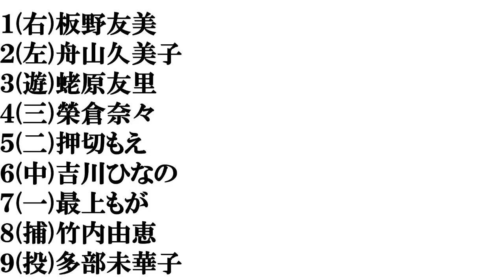【２０２１年出産した芸能人】打線組んでみた